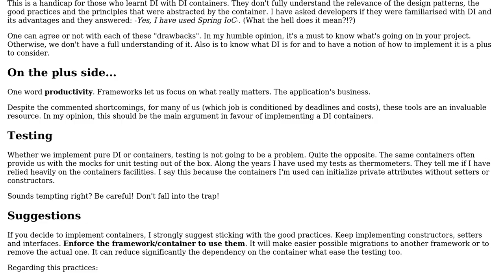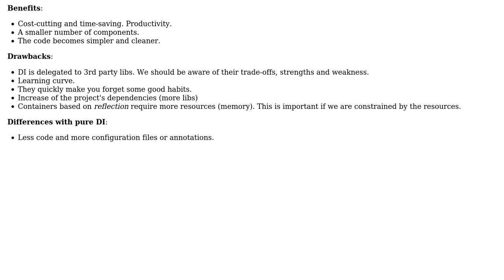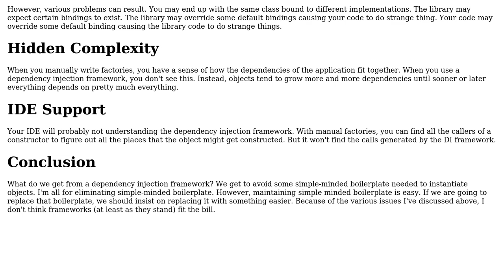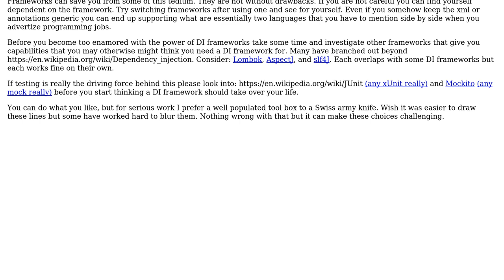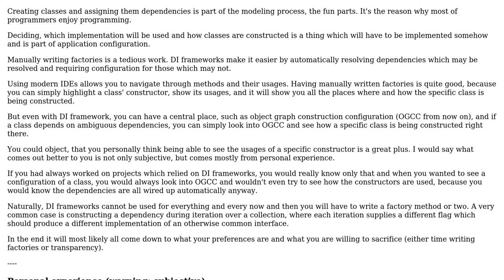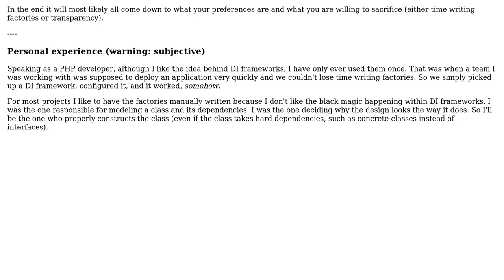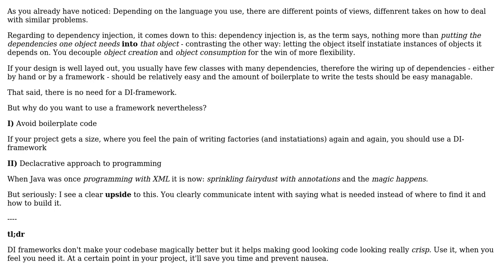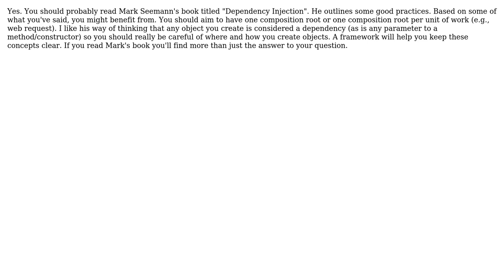Software Engineering: Dependency injection: should I use a framework? (9 Solutions!!)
Software Engineering: Dependency injection: should I use a framework?

With thanks & praise to God, and with thanks to the many people who have made this project possible! | Content (except music & images) licensed under CC BY-SA | Music | Images & others | With thanks to user Winston Ewert user Thomas Junk user Robert Harvey user Laiv user keith user k3b user Jules user candied_orange user Aviv Cohn user Andy and the Stack Exchange Network Trademarks are property of their respective owners. You are responsible for your own actions.